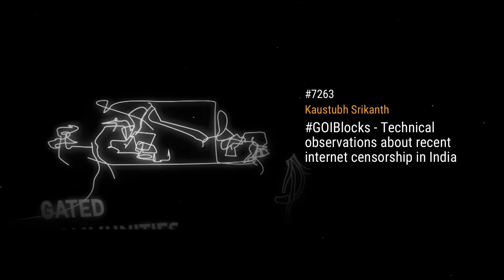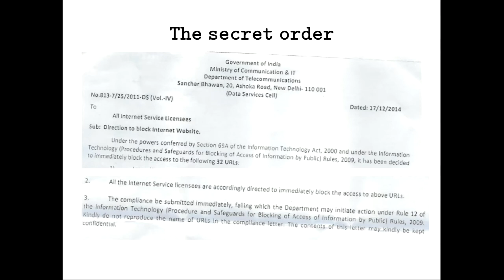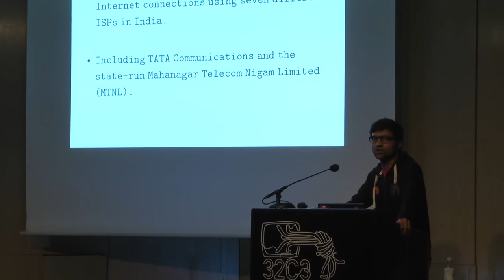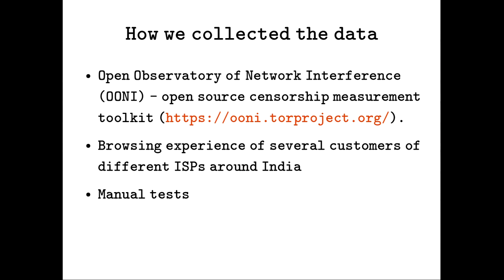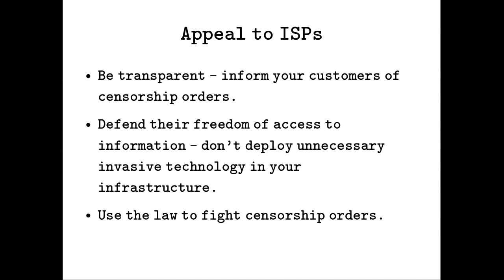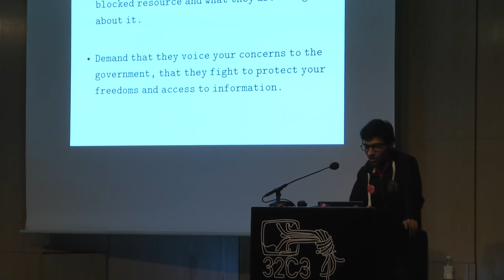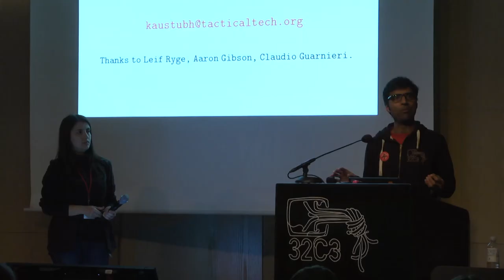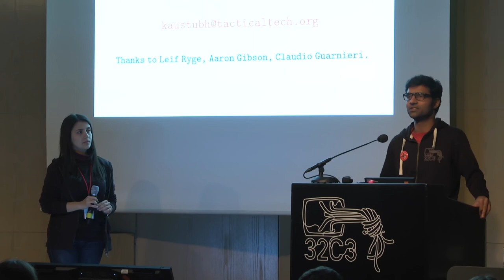Kaustubh Srikanth: GOIBlocks - Technical observations about recent internet censorship in India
On 17th December 2014, the Government of India's Ministry of Communications and Information Technology issued an order to all licensed Internet Service Providers (ISPs) in the country to block access to 32 websites, effective immediately. The basis of this was a claim that the targeted web services were being used for "Jihadi Propaganda" by "Anti-National groups". As a response to this, a few technologists in Berlin got together and thought it would be a good idea to do some research using free and accessible tools and to look at how censorship has been implemented, as well as the various techniques that could be used to circumvent this censorship. This talk will discuss our findings and make recommendations about how ISPs can handle such censorship requests better, while being fair and transparent to their customers.

Kaustubh Srikanth